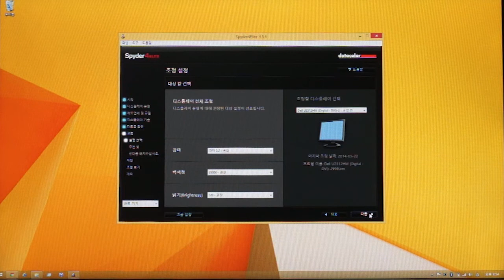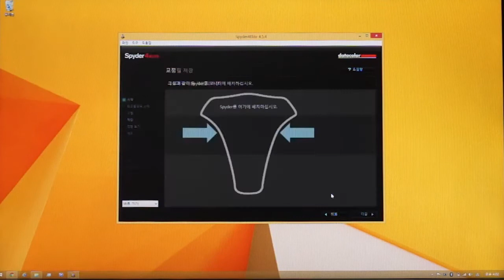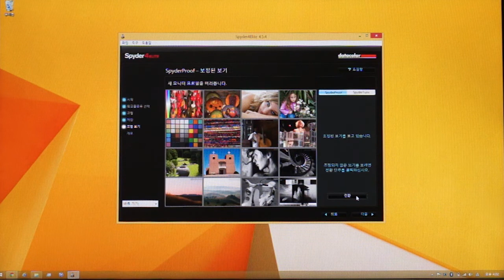스파이더4엘리트 사용 동영상